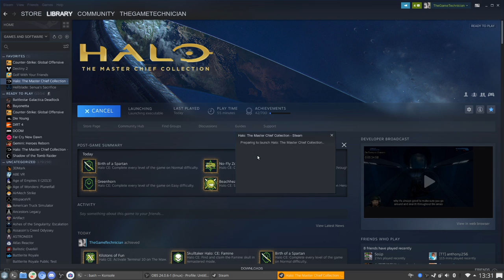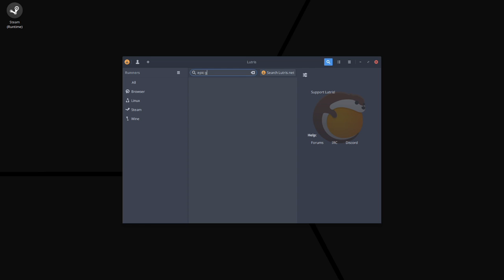A Linux Gaming Tour Through Salient OS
In this video I take native Linux gaming and Steam Proton gaming for a test drive, and take a detour with a handful of titles in the Epic Games store and the Blizzard launcher. How does Salient OS handle it? Let's find out!

Arch-based Linux distribution Salient OS (KDE Edition) gets installed to the metal on the Kubuntu Focus laptop. That means it's time for gaming, and lots of it.

ARE YOU A PATRON? Get Early Access, a monthly live chat and a special YouTube perk!